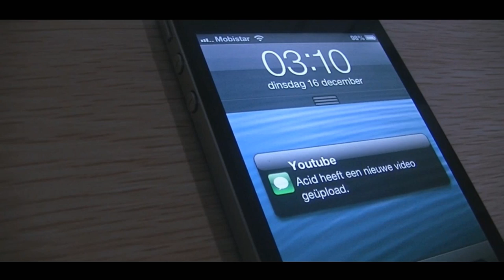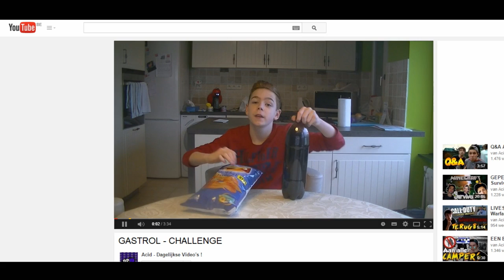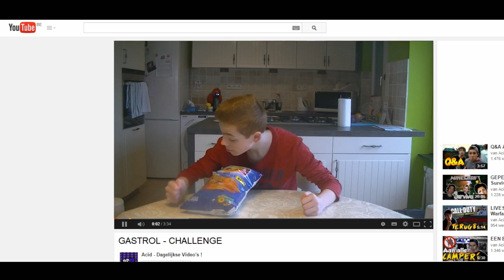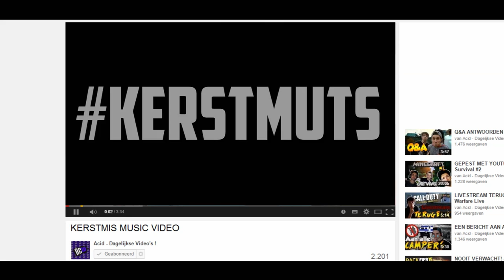IK HEB GEEN IDEEËN MEER